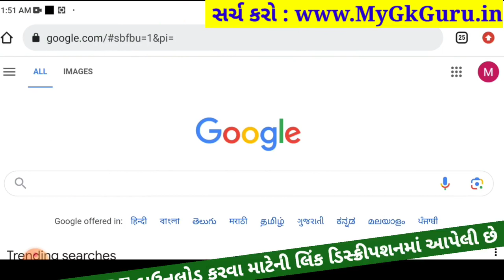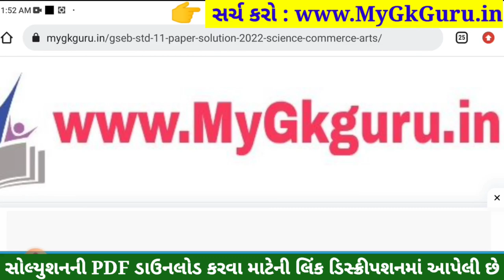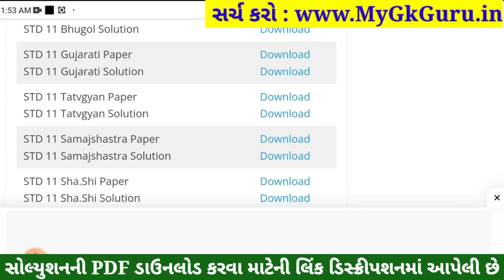STD 11 Tatvagyan Paper Solution 2023 50 Marks, STD 11 Tatvagyan First Exam Paper Solution 2023 STD11